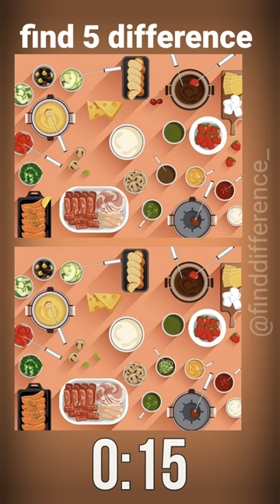Find the Hidden Differences and Become a Mastermind😎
Visual Perception
Brain Teasers
Mind Games
Puzzle Games
Optical Illusions
Concentration Games
Detective Games
Observation Skills
Hidden Objects
Gaming Challenges
Brain Training
Entertainment
Fun Games
Family-Friendly
Educational Games
Mobile Games
Online Games
Interactive Games
Viral Games
Trending Games
Brain Games
Addictive Games
Challenging Games
Mind-bending Games
Popular Games
Casual Gaming
Interactive Entertainment
Engaging Games
Mobile Gaming
Puzzle Challenges
Brain-teasing Puzzles
Family Entertainment
Fun Challenges
Interactive Brain Games
Creative Gaming
Unique Puzzles
Thrilling Challenges
Online Gaming